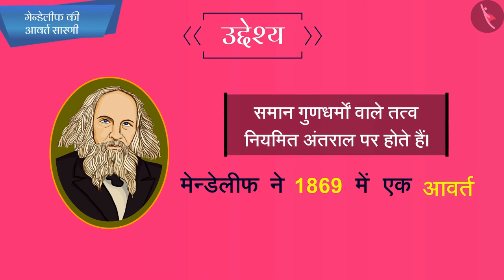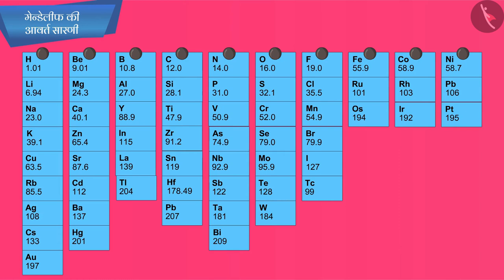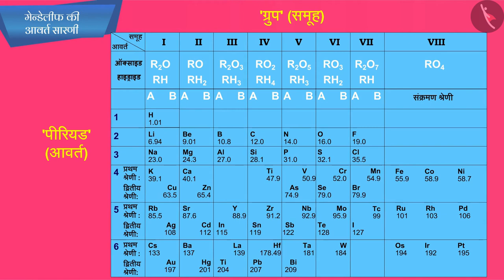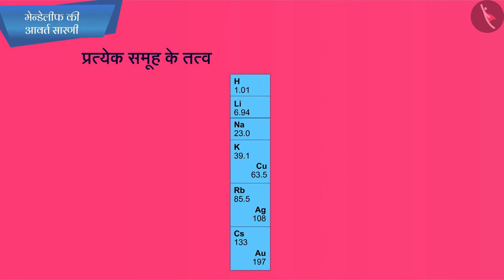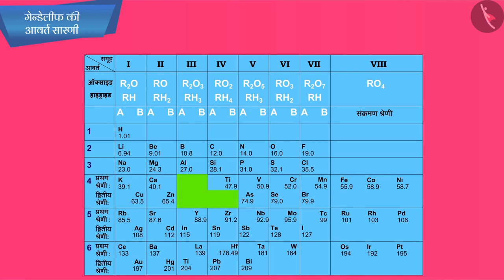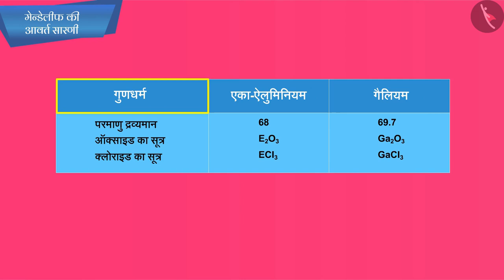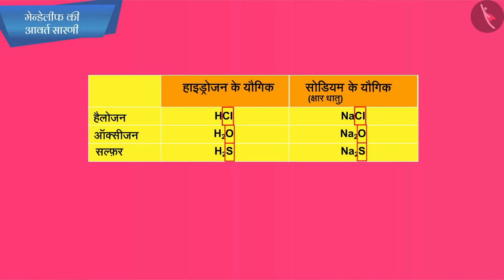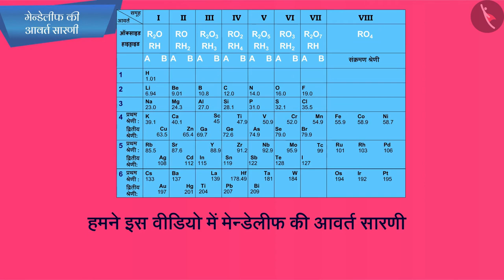मेंडेलीव की आवर्त सारणी|Part 1/1|Mendeleev's Periodic Table|Hindi|Class 10